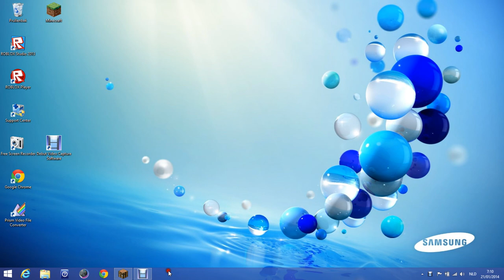testje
dit is een gewone test waar je echt niet op moet letten